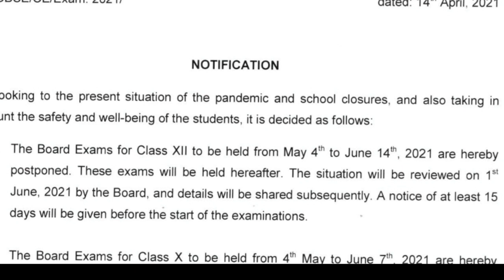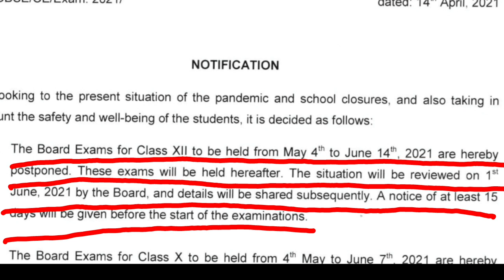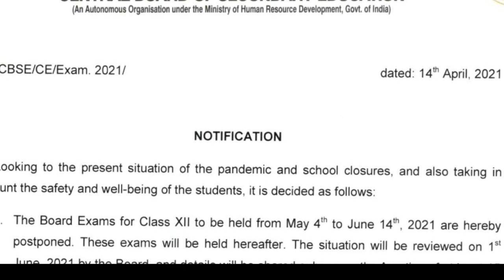Cbse board exam have cancelled।।